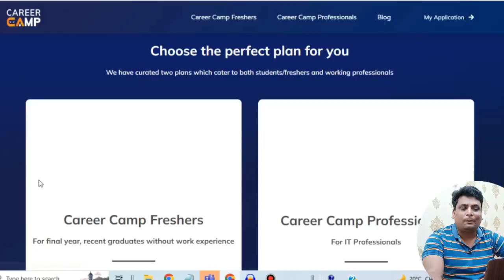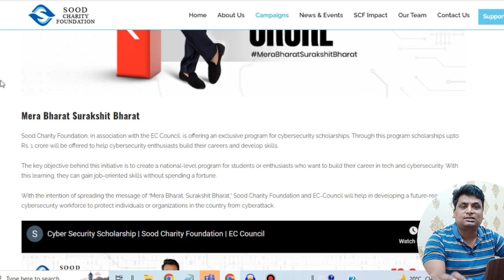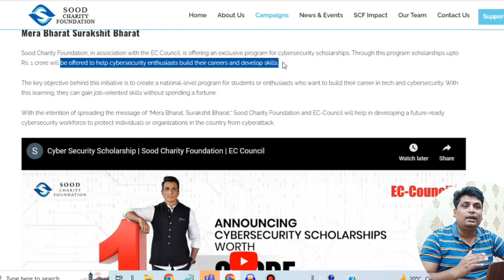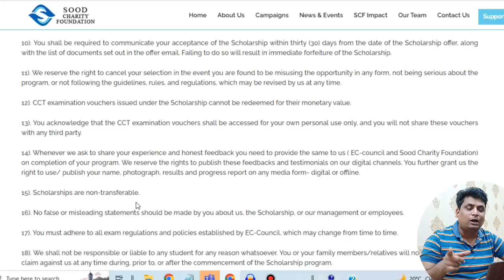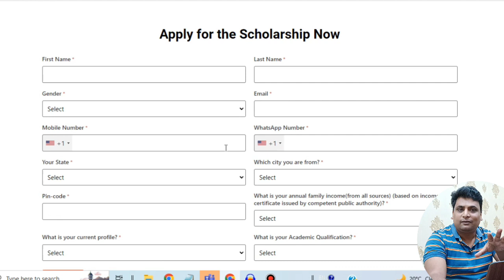Zero To Hero Cyber Security Ethical Hacking Free Certification Training Worth Lakhs | IT Security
Career Camp Full Stack Free Training
Zero To Hero CyberSecurity Ethical Hacking Free Certification Training Worth Lakh | Internship IT Security
✨✨✨TOP Videos Must Apply✨✨✨
Software Development 🧑‍💻 Courses Free With Certification | Premium Course To Join IT Company Free

👉👉👉 Apply Here 👈👈👈👈
Cyber Security Internship
Cyber Security India
Mera Bharat Surakshit Bharat
Mera Bharat Surakshit Bharat How To Apply
Sonu Sood Cyber Security
Ec Council Cyber Security
Ethical Hacking in 2023